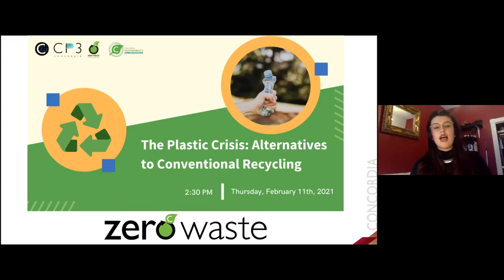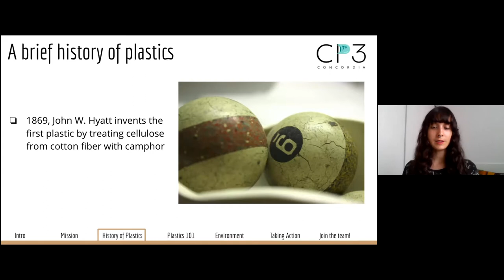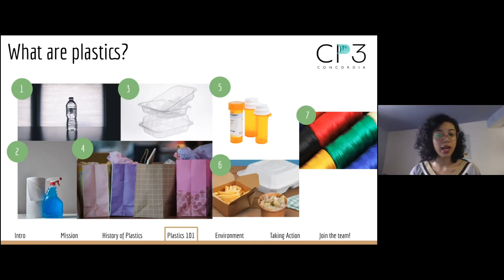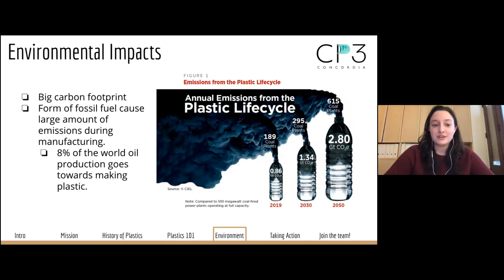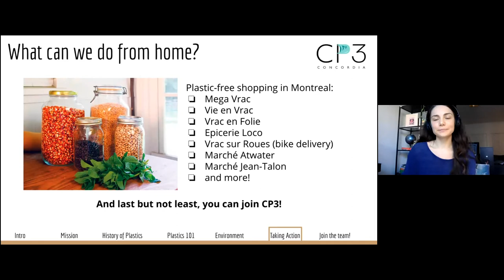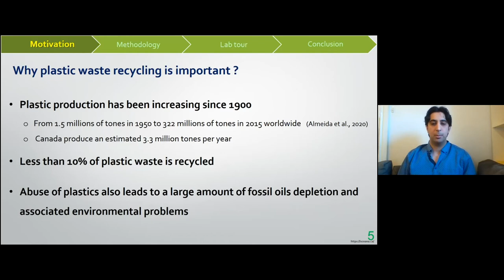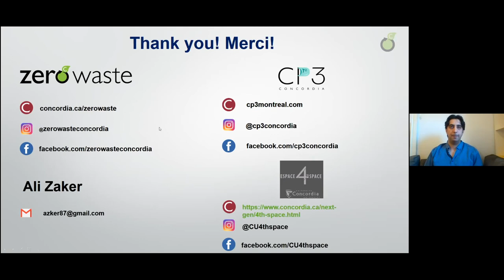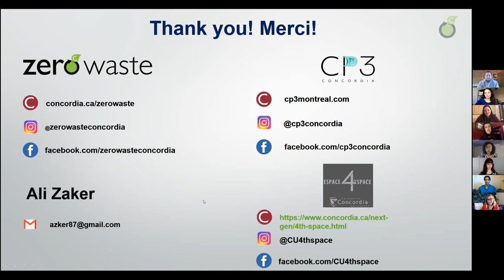The Plastic Crisis: Alternatives to Conventional Recycling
According to the 2016 Economic Study of the Canadian Plastic Industry, Markets, and Waste, 87% of plastic waste ends up in landfills or the environment. At a 13% success rate, it is safe to say that the plastic recycling system has largely failed and is in need of an overhaul. Recycling was never meant to be a solution, it was intended as the ‘least worst option available’. With that in mind, we would like to highlight a few alternatives to conventional recycling happening here at Concordia University.

Ali Zaker is a PhD candidate in Building, Civil and Environmental Engineering department under supervision of professor Chen. His research focuses on the conversion of municipal solid wastes to value-added products via pyrolysis process where a solid waste undergoes thermal degradation in the absence of oxygen. In short, turning plastics into high-quality liquid fuel.

Concordia Precious Plastics Project or CP3 is a student-initiative with the goal to repurpose plastic waste on campus, specifically waste associated with 3D printing, into new items. They will cover the basics of plastics, this includes a brief history of the material, the plastic types and identification number, its environmental impact, and what people can do at home to increase the chances of their waste being recycled.

Please join us on Thursday, February 11, to learn more about the people at Concordia coming up with alternatives and solutions to the plastic crisis.